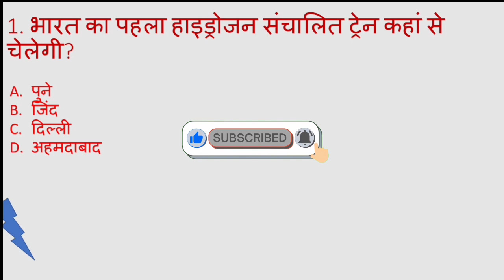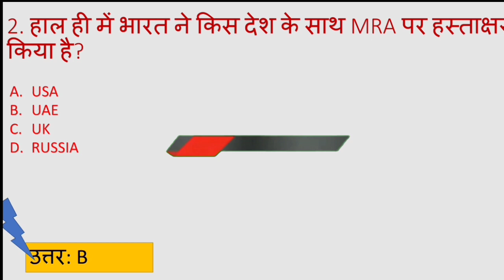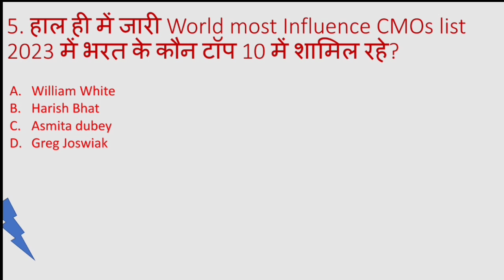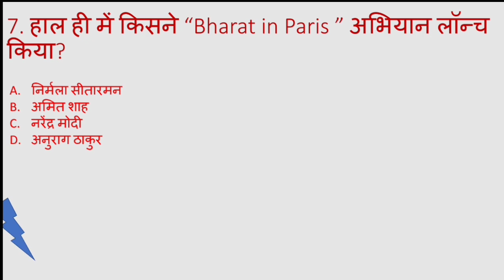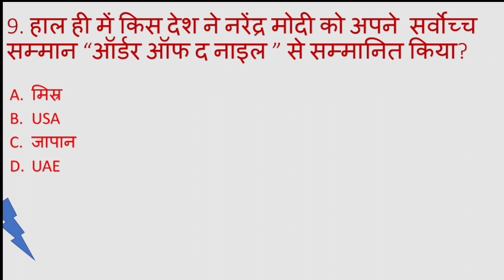25 व 26 जून 2023||। CURRENT AFFAIRS||करेंट अफेयर्स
25 व 26 जून 2023||। CURRENT AFFAIRS||करेंट अफेयर्स||
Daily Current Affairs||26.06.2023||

@GURUJI WORLD EXAM...
@GUNJAN Guru Ji
@Free GK Quiz 2.0
@DREAM COMPETITIVE CLASSES
@SP SCHOLERS' GURUKUL
@ KK Self Studies: @khangsresearchcentre
@BYJU'S @PTEDUCATION
@GURUJI WORLD EXAM...
@GUNJAN Guru Ji
@DREAM COMPETITIVE CLASSES
@SP SCHOLERS' GURUKUL
@The learno shal2.0
@Gunjan Guru Ji
@DREAM COMPETITIVE CLASSES
@Only Top Study
@GURUJI WORLD 2.0
@MATH MAHARAJ
@SSC MAKER
@Study Mood
@JMB study tips
@Easy Tech Class
@GK Track
@The Eduapp
@Shubham E Classes
@PHONIX ACADEMY
@Study Vines official
@Mass Study
@Azad BPSC Academy Unit Of Azad Group
@The WiNNERS Institute Indore
@EDU TERIA
@Akash GK Wala
@Exam Soch
@PERFAECT EDUSHAPA
@Utkarsh Classes
@online study with DK
@maths masti
@Student jailkhana
@Exam Vita
@SSC Adda247 @viral_khan_sir
@जोश Talks UPSC
@SSC study
@Free Education
@Only Top study
@Let's Crack UP Exam
@Ssc coaching center
@Fact Information
@lbsnaa Wale
@The Army Boy
@Dear Competition
@Pawan Kumar Vishwajit
@The Eduapp
@Kanhaiya GS world

yours queries
today current weather
टुडे करंट अफेयर्स इन हिंदी
today current news in hindi
today current affairs in english
टुडे करंट अफेयर्स
Current Affairs Quiz today
Current Affairs Quiz for students
50 Current Affairs Questions and Answers
2022
100 Current Affairs Questions and Answers
next exam current affairs book
pdf
next exam current affairs
today pdf
next exam current news
next exam current affairs app
today in hindi
next exam current affairs in
hindi
monthly pdf
indreshrc
the hindu analysis pdf today
the hindu analysis study iq
the hindu analysis byju
the hindu analysis shankar ias
the hindu analysis in hindi pdf
the hindu analysis upsc
the hindu analysis pdf upsc
upsc
ssc
jssccgl
JSSC
sscmts
pdf
current affairs for upsc 2023 in
hindi
current affairs for upsc prelims
2023 pdf
current affairs for upsc epfo